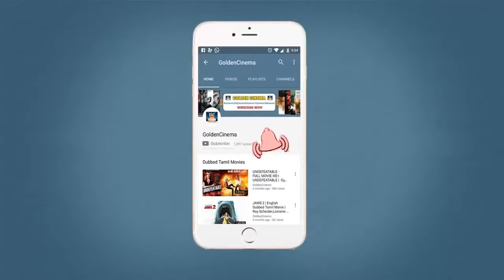சுகமான எம்.ஜி.ஆர் காதல் பாடல்கள் | Most Favorite MGR Love Songs|Eastman Colour | Winnerr Tamil Songs